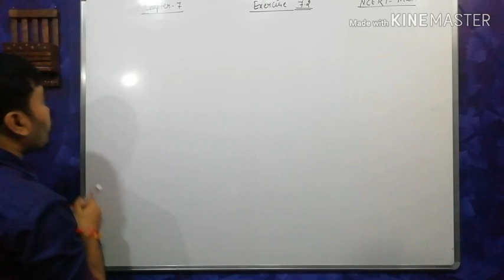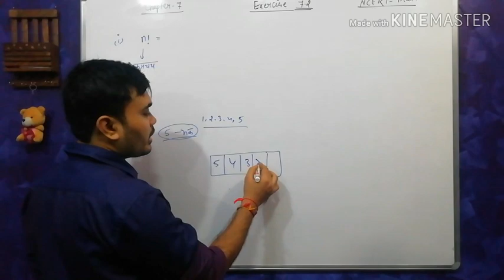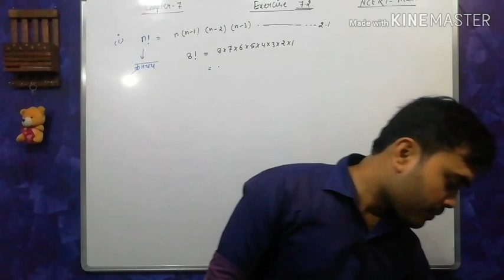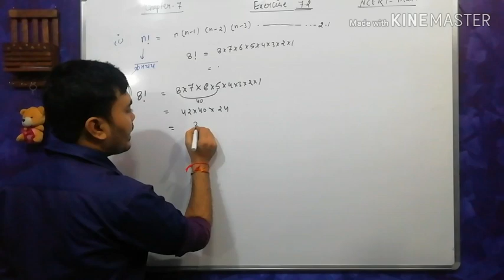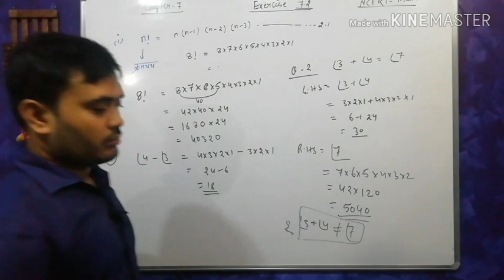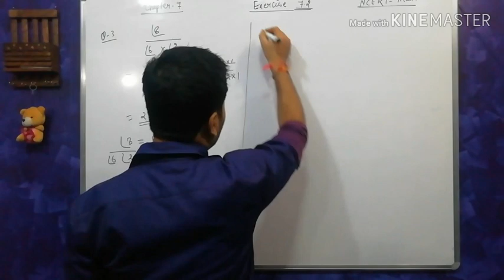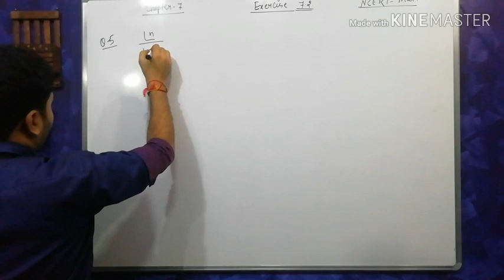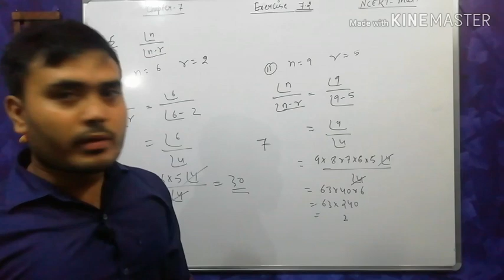Class 11th mathmatics || permutation and combination || exercise 7.2 class 11 || क्रमचय एवं संचय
exercise rcise 7.2 class 11 maths,
exercise 7.2 class 11 maths solutions, ncert 11 maths,
permutation and combination exercise 7.3, exercise 7.1 class 11 maths solutions,